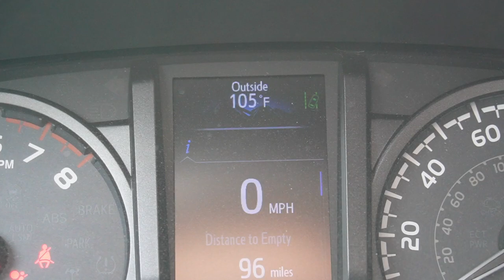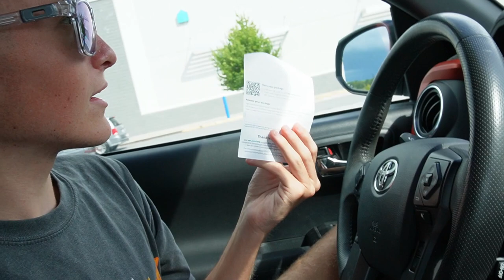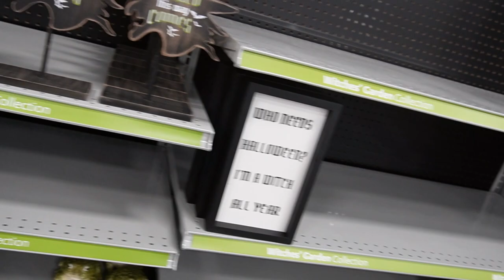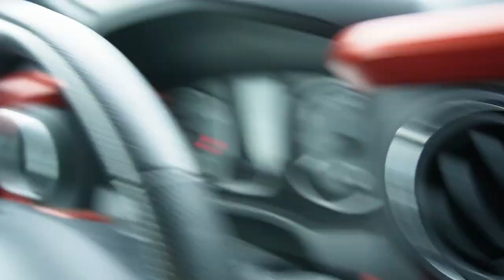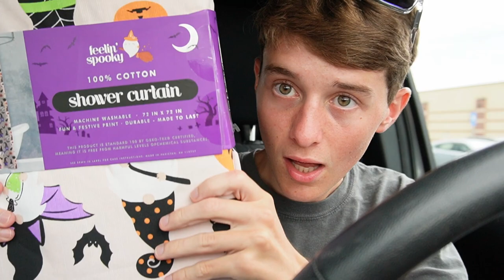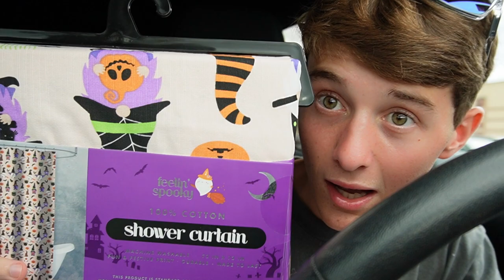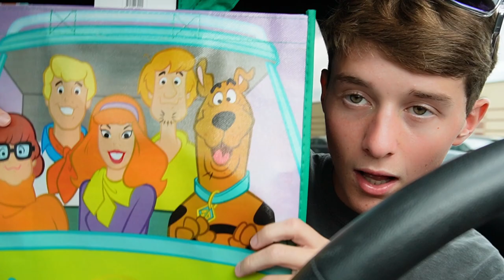HALLOWEEN SHOPPING GONE WILD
Vlog #1 - Today I go Halloween shopping and some chaotic (but mostly just funny) stuff happens! Most importantly, I had a good time and found some awesome stuff! You can find me Instagram, Twitter, and TikTok @TylerShrpe!